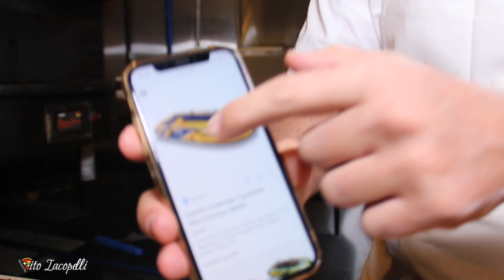HOW TO STRETCH NEAPOLITAN PIZZA "CANOTTO STYLE"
COME STENDERE LA PIZZA NAPOLETANA STILE CANOTTO
Ecco a voi un video molto interessante per tutti gli amanti della pizza canotto, sarebbe una pizza napoletana con il cornicione molto accentuato e cresciuto in altezza, solitamente dai 2 hai 3 centimetri di altezza. Spero questo video vi sia stato di aiuto e commenta qui sotto che video di pizza vorresti che io faccia, GRAZIE!!

english

HOW TO STRETCH THE NEAPOLITAN PIZZA STYLE CANOTTO
Here is a very interesting video for all lovers of pizza dinghy, it would be a Neapolitan pizza with a very accentuated and raised in height, usually from 2 you have 3 centimeters in height.

SPANISH
CÓMO PROPAGACION EL CANOTTO DE PIZZA NEAPOLITANA
Aquí hay un video muy interesante para todos los amantes del bote de pizza, sería una pizza napolitana con una altura muy acentuada y elevada, generalmente de 2 a 3 centímetros de altura. Espero que este video haya sido útil y comente a continuación qué video de pizza le gustaría que hiciera, ¡GRACIAS!

JAPPANESE
ピザ・ネアポリタナのノートを分離する方法
これは、すべてのピザボート愛好家にとって非常に興味深いビデオです。非常に高く、通常は2〜3センチの高さのナポリのピザになります。この動画がお役に立てば幸いです。また、ピザの動画をお願いします。ありがとうございます！

MY pizzeria association NAPULE' PIZZERIA byVito Iacopelli(Colombia)